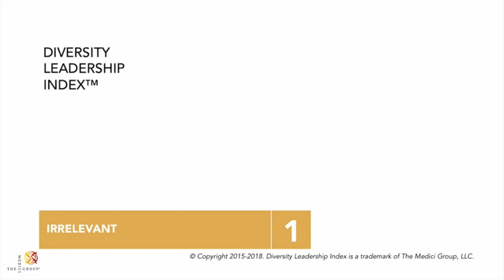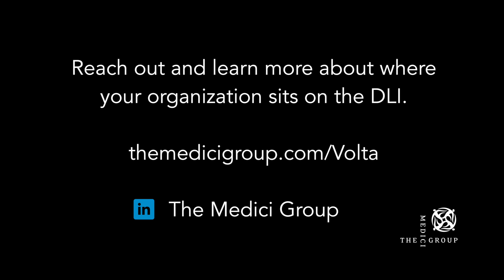Introduction to The Diversity Leadership Index ™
A five-grade scale developed by The Medici Group to help organizations structure the conversation around diversity and inclusion. Find out where your organization sits on the scale by taking the Diversity Leadership Index™survey